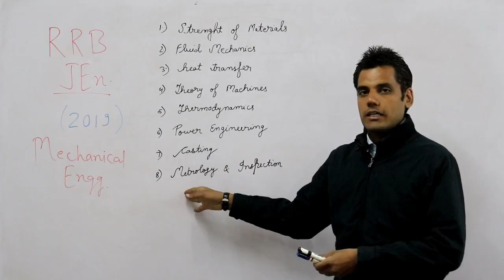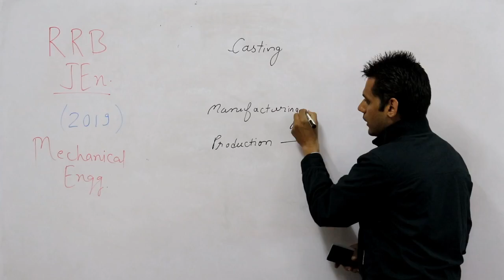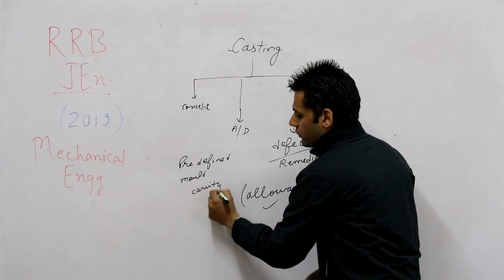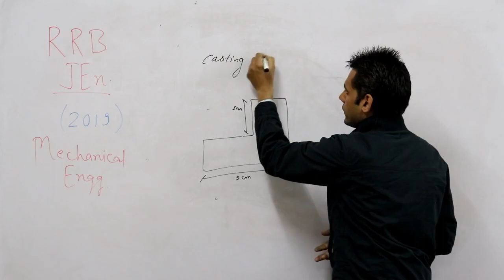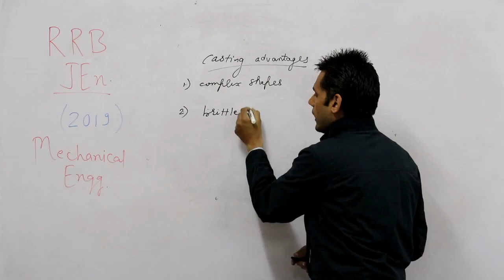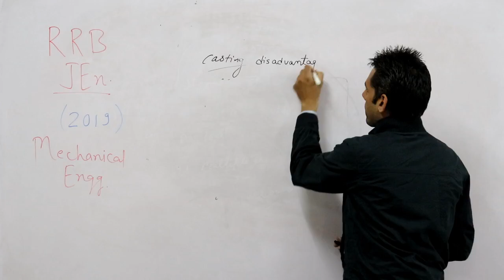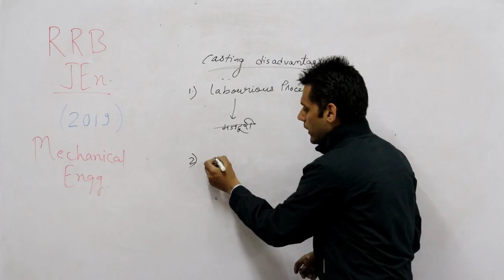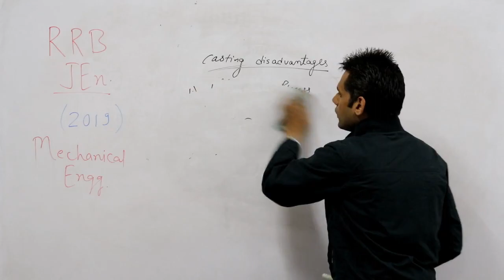CASTING Part-1 | Introduction | Mechanical Engineering | RRB JE | SSC JE | by Navtej Sir